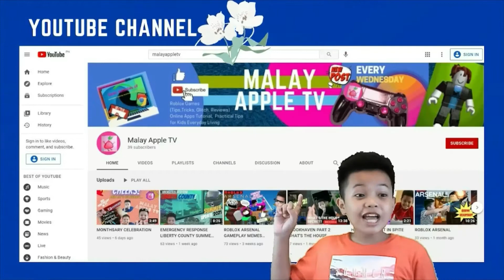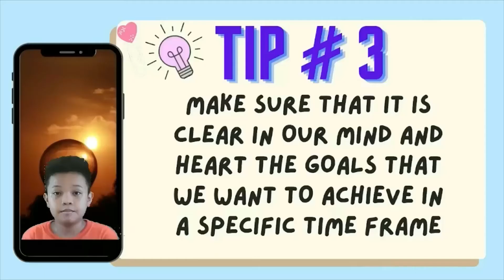BASIC TIPS: LIFE OF A KID , HOW TO ACHIEVE YOUR GOALS?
TIPS IN ACHIEVING ANY GOALS IN LIFE AS A KID
THINGS TO DO IN ACHIEVING ANY GOALS